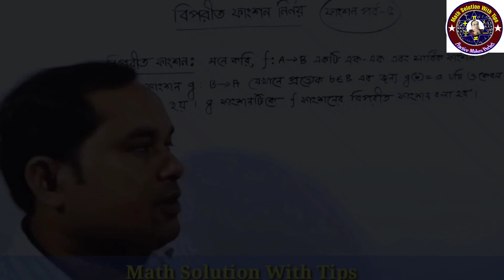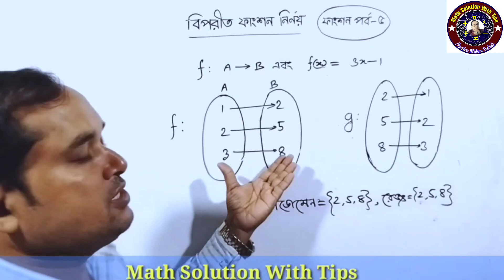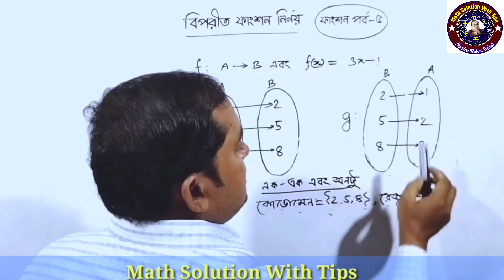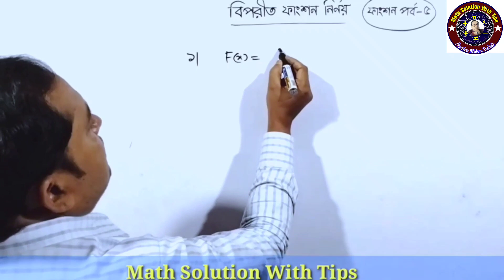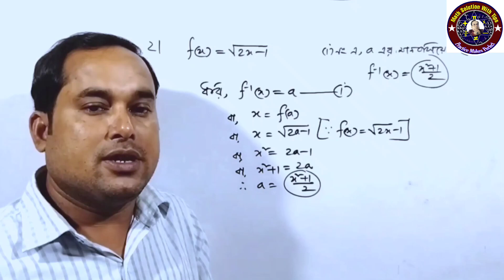বিপরীত ফাংশন | Inverse function | বিপরীত ফাংশন কাকে বলে? | উচ্চতর গণিত | ৯ম ও ১০ম শ্রেণি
সতর্কীকরণ : 'Math Solution With Tips' চ্যানেলের কোনো ভিডিও কপি করে অন্য চ্যানেলে আপলোড করলে কপিরাইট আইননুসারে ব্যবস্থা নেয়া হবে।